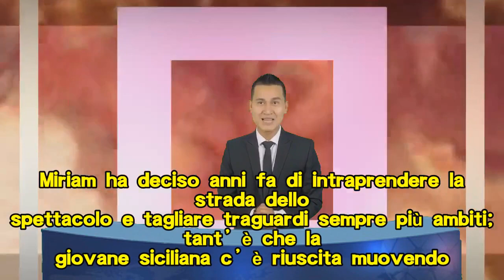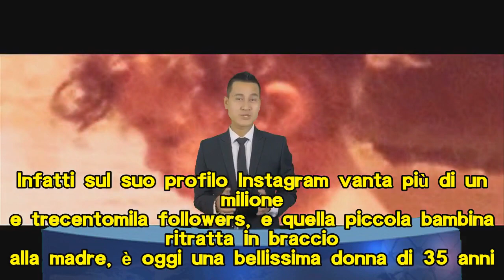Riconoscete questa bambina? Oggi ha 35 anni, ex Miss Italia e attrice famosa [FOTO]